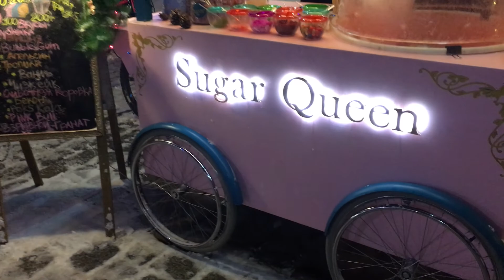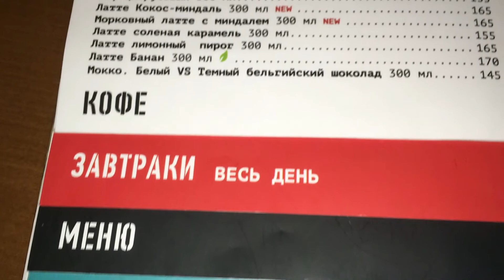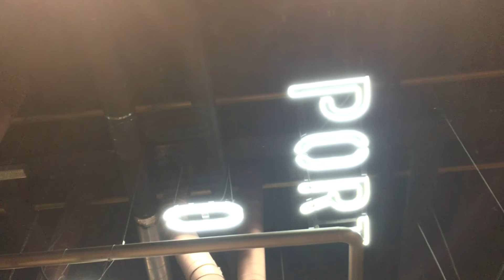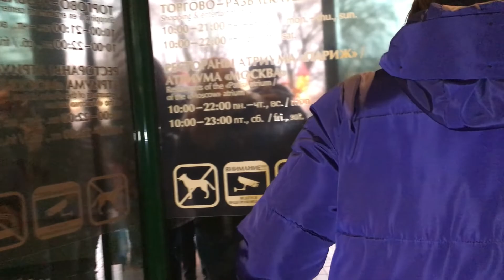Калининград, новый год! два года 2019,2020.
В одном видео новый год в Калининграде в 2019 и 2020 годах.